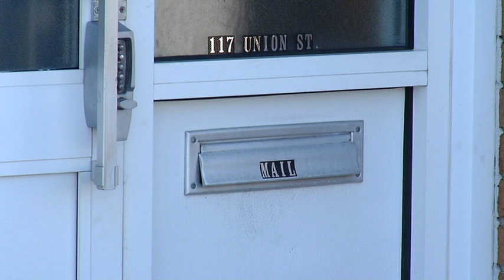taylor fire fol pkg